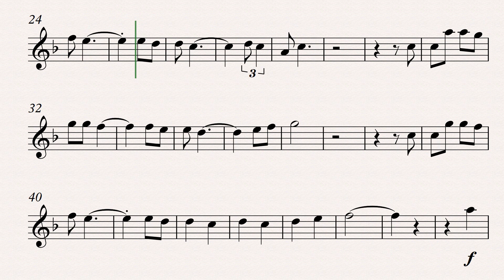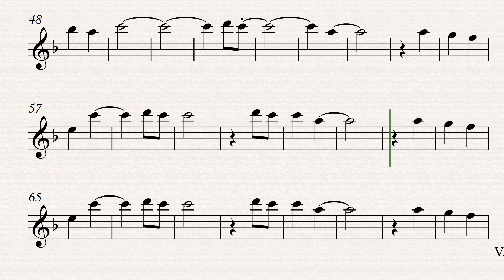Rogai por nós, São Geraldo - Flauta